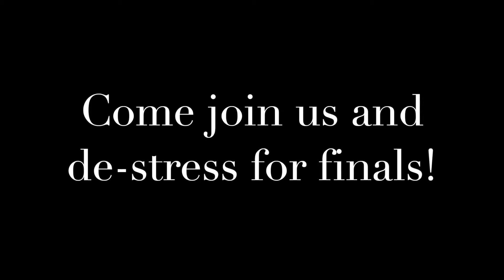Paws and Relax at ASU